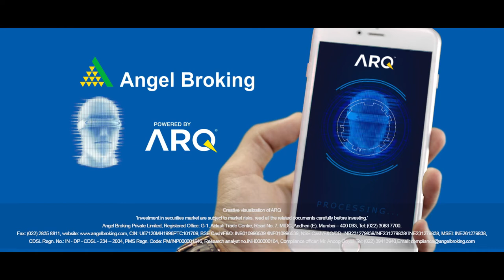Angel Broking Limited-Advertisement film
a meaningful silence is always better than a meaningless words.